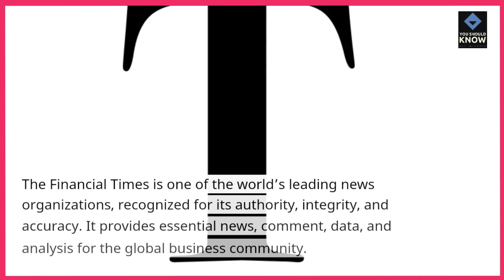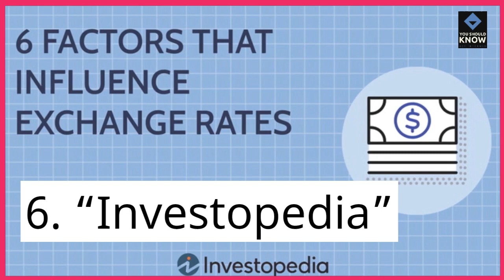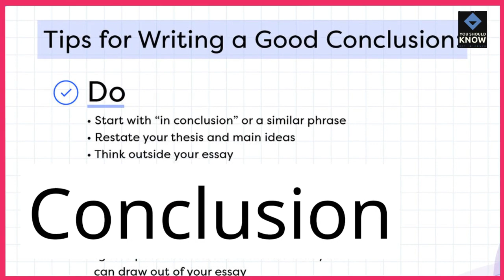Top 10 Finance News Websites for Breaking Updates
Stay ahead of the curve with these top 10 finance news websites providing breaking updates on market developments, economic trends, and financial events shaping the global economy.